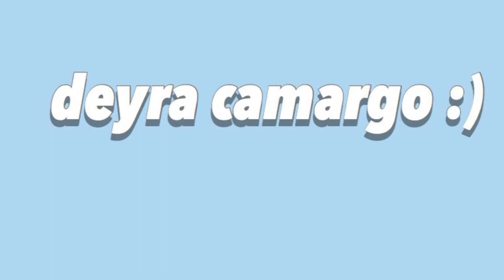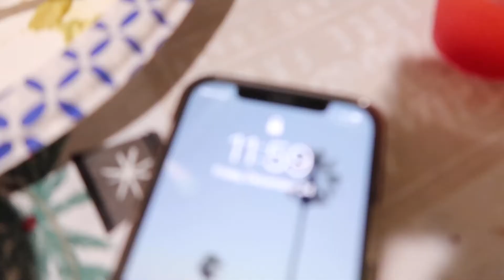Navidad 2021!!🎁🎄✨*Vlog*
Hola chicos! Feliz navidad✨🎄 Espero y el video haya sido de su agrado. Como siempre les mando un abrazo, cuídense mucho🤍